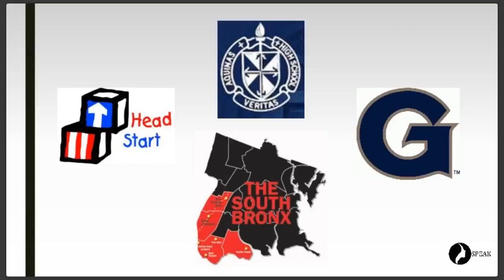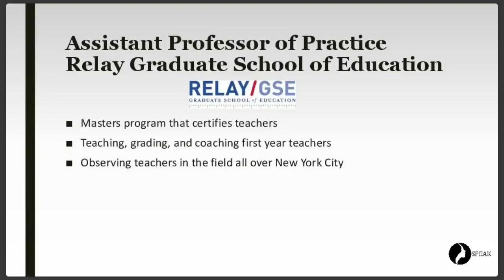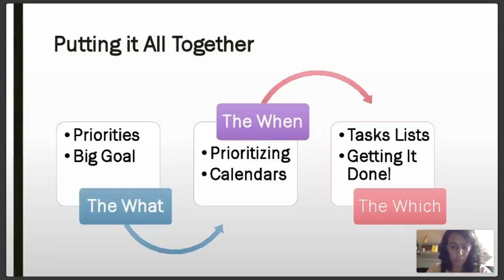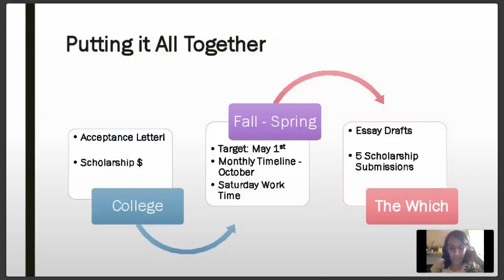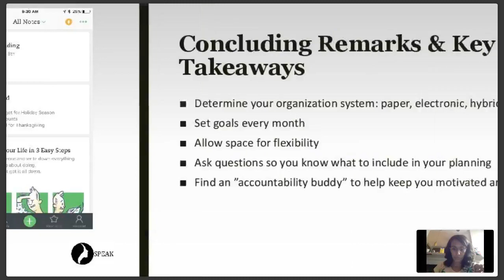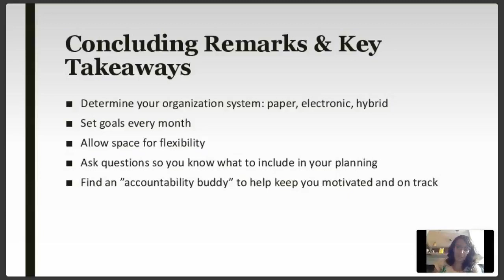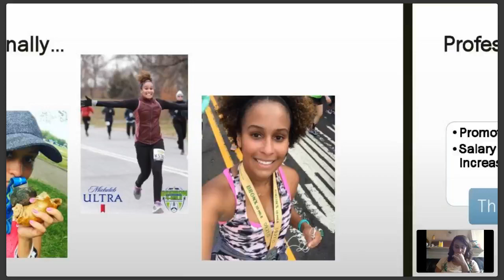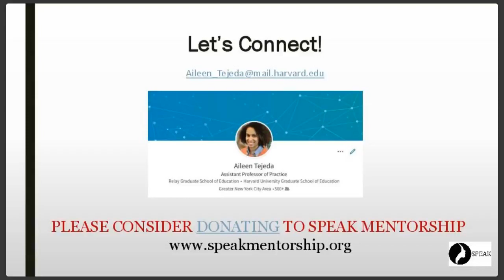Aileen Tejeda September 17 Work Your Plan & Plan Your Work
In this Speaker Series talk, Aileen Tejeda talks about the necessary skills of time and task management. She plans her work and ensures that she's working her plan to make it work for her and the lifestyle she chooses to have. This talk is important for anyone trying to figure out project management skills and taking on leadership roles.